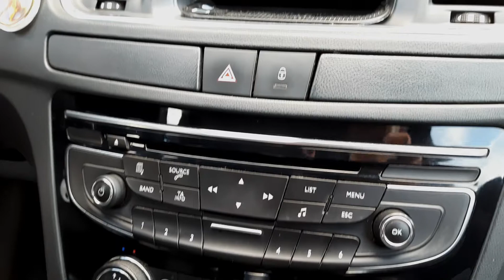Peugeot 508 I, 2012 г.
2012 г., автомат, 1.6 л, бензин, 145 856 км, седан, передний привод, другой.
Автомобиль почти в максимальной комплектации.
Кузов в хорошем состоянии. Салон как новый.
По ходовой без проблем. Обслуживался всегда на квалифицированном СТО,все чеки и заказ-наряды на проделанные работы имеются.